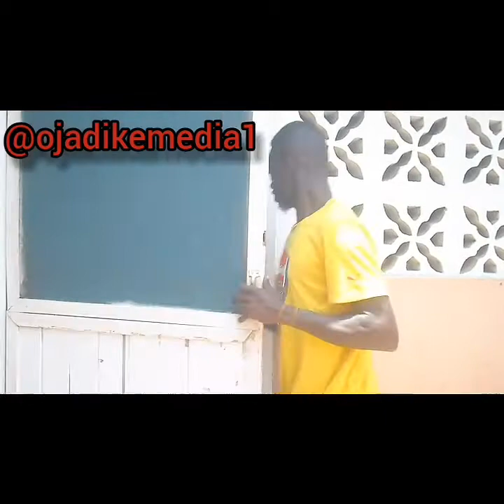Covid-19 favor (shelter comedy )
Funny entertaining exciting